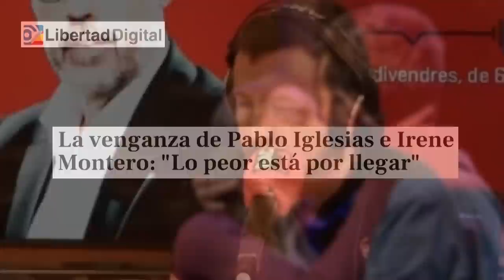La venganza de Pablo Iglesias e Irene Montero: "Lo peor está por llegar"